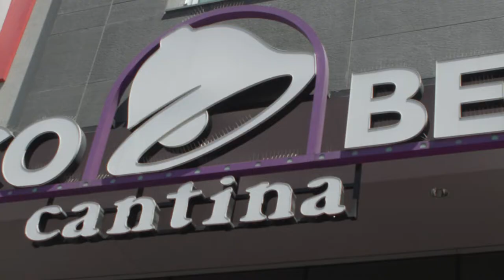Taco Bell Drag Brunch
2022 Taco Bell Drag Brunch Series
Agency: Cyrano Rox